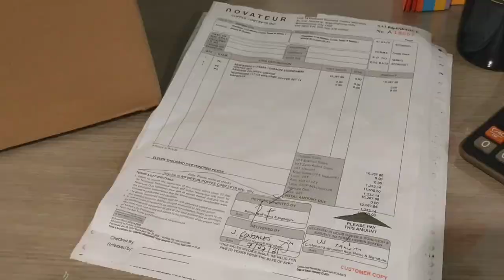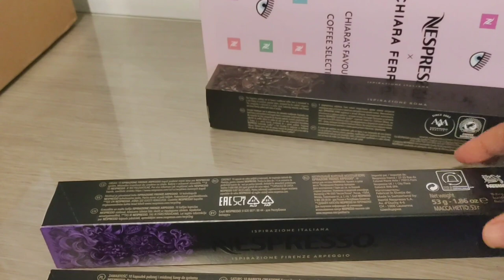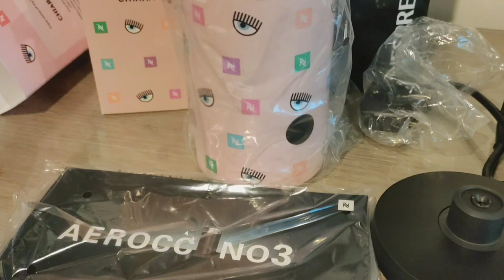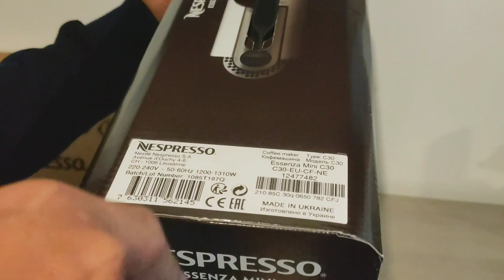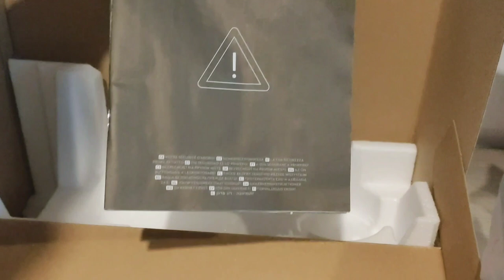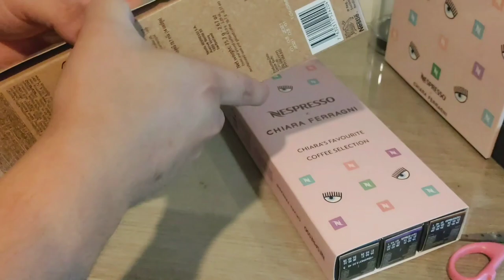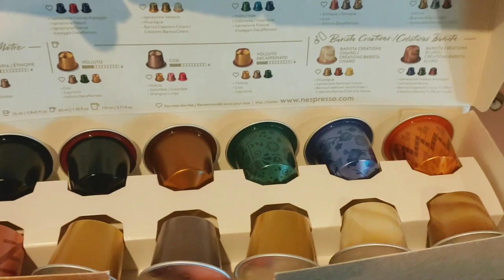NESPRESSO X CHIARA FERRAGNI UNBOXING | COFFEE MACHINE | LIMITED EDITION | & MORE || SHERILLEEN CRUZ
Bought online: Nespresso.ph
Prices:
NESPRESSO X CHIARA FERRAGNI ESSENZA MINI AND COFFEE: 11,500

NESPRESSO X CHIARA FERRAGNI AERO 3 COFFEE BUNDLE : 9,500

Chiara Ferragni, is an Italian entrepreneur, fashion blogger, influencer, and designer who has collaborated with fashion and beauty brands through her blog The Blonde Salad. In September 2017, Ferragni was ranked first on the Forbes "Top Fashion Influencers" list.
source: Wikepedia